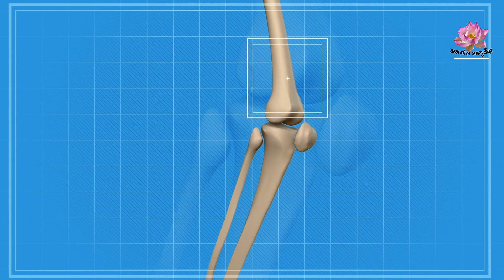15 मिनट में घुटने,हाथ,कमर और जोड़ों का दर्द जड़ से खत्म हो जाएगा Knee Pain